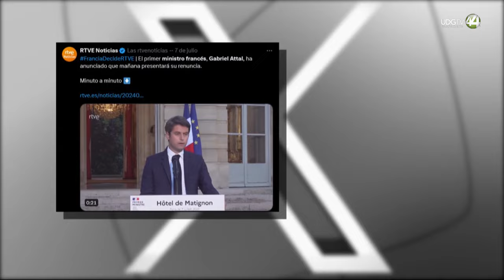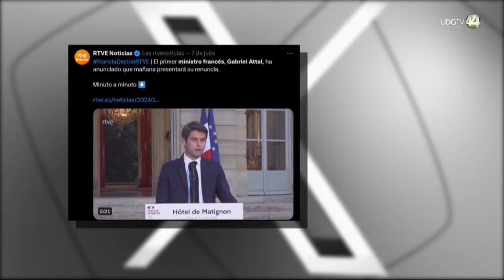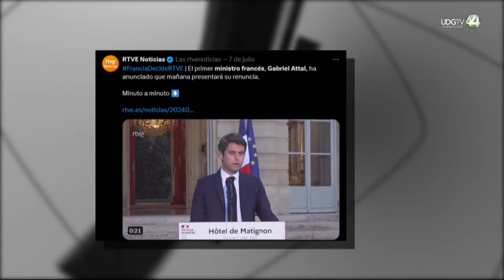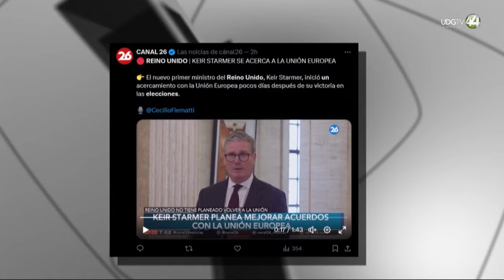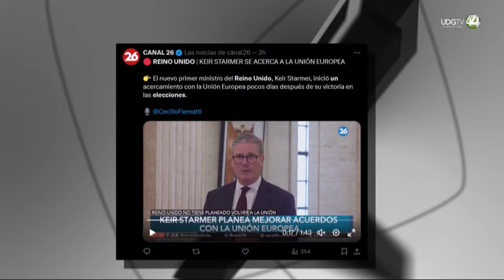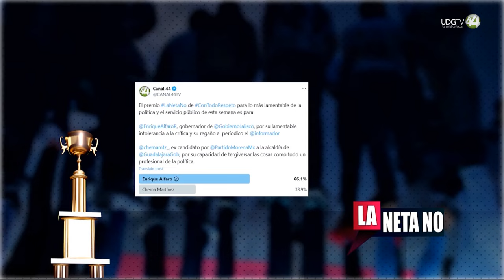Con Todo Respeto - Julio 9 de 2024